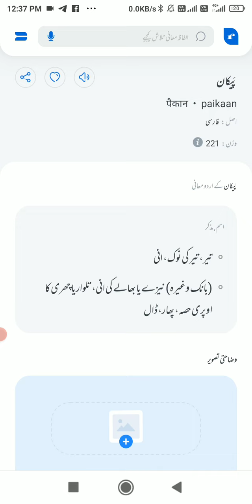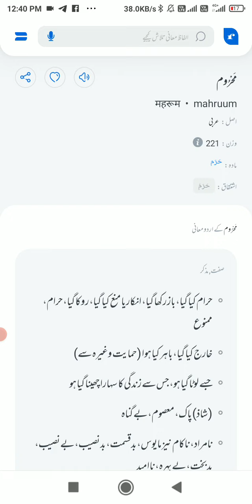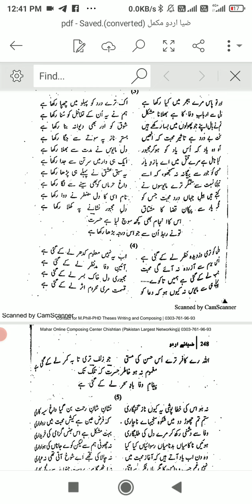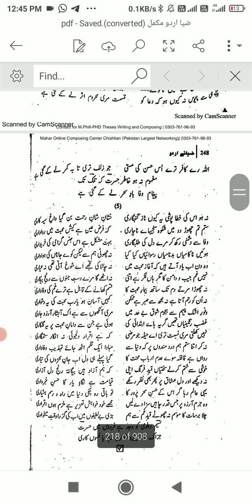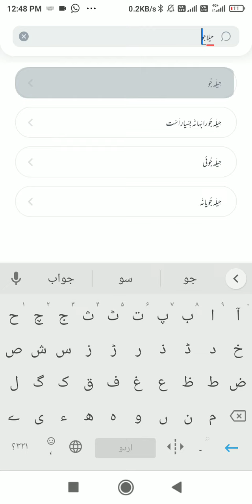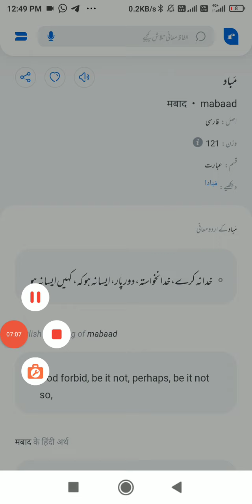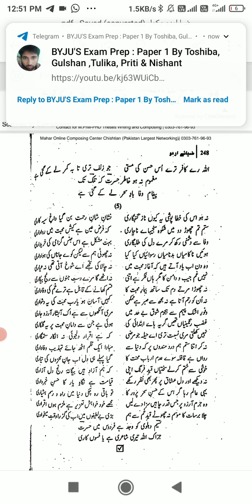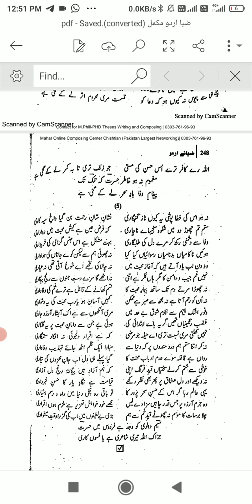الفاظ#حسرت#موہانی#کی غزلیں#تفسیراورالفاظ#معنی#1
حسرت#موہانی#کی غزلیں#تفسیراورالفاظ#م#